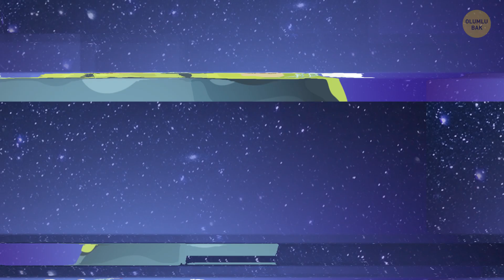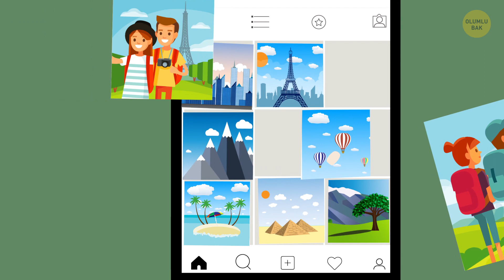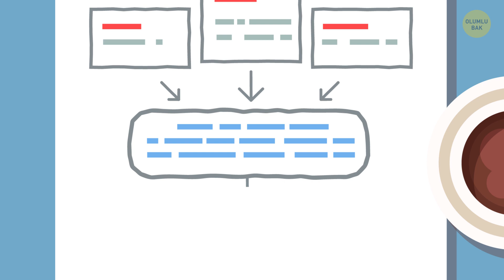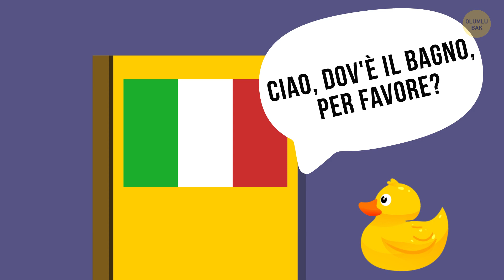Uçaklarda Neden Wi-Fi Olmamalıdır?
Günümüzde artık nerdeyse her yerde Wi-Fi noktaları var. Wifi ağlarına restoranlarda, bankalarda, ofis binalarında ve bir çok toplu taşıma aracında bağlanabilirsiniz. Peki ya uçaklar?

Şimdi ise giderek daha fazla sayıda hava yolunda Wi-Fi erişimi mevcut. Siz bu duruma heyecanlanmış olabilirsiniz, ancak görünüşe bakılırsa hiç de öyle düşünmeyen insanlar söz konusu. Peki o zaman nedir bu olayın iç yüzü? Uçak içinde Wi-Fi olması kötü bir şey midir? Ve uçaklar 35.000 feet yüksekte internete nasıl erişiyorlar?

Zaman bilgileri:

Uydu tabanlı sistemler 0:41

Yeryüzü tabanlı sistemler 1:14

Peki ya güvenlik? 03:02

Uçuş sırasında kendinizi nasıl meşgul edebilirsiniz:

- Oyun oynayın  4:37

- Sosyal medya içeriğini düzenleyin 5:33

- Dizüstü bilgisayarınızı düzenleyebilirsiniz 6:05

- Bir podcast dinleyin 6:27

- Günlük yazın 6:51

- Son dakika düzenlemesi yapın 7:22

- Cilt bakımınızı yapın 7:50

ÖZETLER:

- Yaklaşık on yıl önce, yolcuların internete ilk defa erişimi sağlandığında, bu, uydu tabanlı sistemler sayesinde oldu.

- Yapabileceğiniz en iyi şey, yalnızca metin içeren e-postalarınızı kontrol etmekti – çünkü örneğin bir resim indirmek uçuşun kendisinden daha uzun sürerdi.

- Sonra yer bağlantılı sistemler geldi. Bunlar daha çok cep telefonunuz gibi çalışır.

- Uçağın kendisi esas itibariyle büyük bir kablosuz internet bağlantı noktası haline dönüşür ve uçaktaki bir yöneltici, Wi-Fi sinyalini yolculara dağıtır.

- Bu tür bir bağlantı ile ilgili tek sorun, bunun yalnızca karada mümkün olmasıdır, çünkü denizin üstünde doğal olarak herhangi bir yerde kule bulunmaz.

- ABD şu anda hem uydu hem de yeryüzü bazlı sistemler için daha gelişmiş bir altyapıya sahip, bu yüzden eyaletler arası uçuşlarda sağlanan bağlantı, örneğin Avrupa’dan daha güçlü ve daha ucuz.

- Diğer paylaşılan ağları kullanırken olduğu gibi, özel veya finansal verileriniz siber suçlulardan kaynaklanacak tehlikeye açık hale gelebilir.

- Uçakta kullanılan sistemin kendisi zaten çok pahalı; sinyali alan anten havada sürtünmeyi artırarak uçağın daha fazla yakıt tüketmesine sebep oluyor ve bu sistemlerin verilen hizmeti sürdürmesi için mühendislik ve bakım maliyetleri de cabası.

- İnternet hızının düşük olmasından rahatsız iseniz, prensip olarak uçakta Wi-Fi kullanmayı kesin gitsin veya sadece Wi-Fi hizmeti sunmayan hava yollarını tercih edin, olsun bitsin. İşte size uçuş sırasında kendinizi meşgul etmek için kullanabileceğiniz bazı fikirlerin bir listesi.

- Resimlerin Instagram'da nasıl görüneceğini anlamanızı sağlayan çevrimdışı uygulamaları kullanarak bir paylaşım planı yapmak veya bunları düzenlemek için seyir halindeyken uçaktaki zamanınızı kullanabilirsiniz.

- Seyahat sırasında dizüstü bilgisayarınız yanınızdaysa gereksiz dosyaları silip diğerlerini düzenleme fırsatını kaçırmayın.

- Internette kendinizi motive etmekten tutun da nasıl daha üretken olunabileceğine veya karadelik içinde bir yolculuğun nasıl bir şey olacağına kadar her türden podcast var

- Ayrıca, bazı hedefler belirlemeyi, olmak istediğiniz kişinin zihin haritasını oluşturmayı deneyebilir veya sizi rahatsız eden ikilemler varsa, bunların artılarını ve eksilerini listeleyebilirsiniz.

- Eğer bavullarınızı aceleyle hazırladıysanız, şöyle tekrar bir üstünden geçin ve içindeki eşyalarınızı daha iyi yerleştirerek yeniden düzenleyin.

- Uçakta yanınıza sıvı maddeler veya büyük şişeler alamazsınız, ancak liften yapılmış bir yüz maskesi, spa eldivenleri veya şişkinlik giderici bir göz maskesi alabilirsiniz. Bunlar hava yolculuğunuzun cildinizdeki etkilerini azaltacaktır.

- Son olarak, her zaman, sevdiğiniz bir kitabı okumak, müzik dinlemek, film izlemek veya yan koltuktaki kişilerle sohbet etmek gibi seçenekleriniz de mevcut.